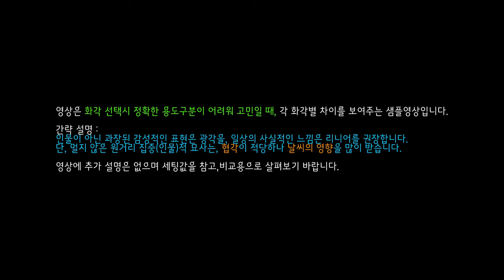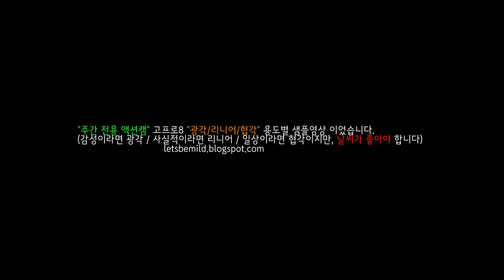고프로8 화각(광각/ 리니어/ 협각)들의 사용 용도 구분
동영상 설명 :
하찮은 또는 평범한 주변환경을 비범한 감성적인 느낌을 광각이 색다르게 묘사합니다.
리니어는 너무나 사실적이라, 카메라로 촬영시 주변 환경이 평범하여 재미가 없을 수 있습니다.
협각은 인물이나 사물을 집중(망원)할 수 있으나, 날씨(조명)에 영향을 많이 받습니다.

멋지다고 생각해 야외 풍경을 촬영했는데, 느꼈던 것과 달리 평범하다면 사실적인 리니어 화각일 가능성이 큽니다.
반대로, 평범한 실내를 촬영했는데 현실감과 떨어진 느낌이 들었다면 광각으로 과장되었을 것입니다.

하이퍼스무스 권장 화각 : 협각-끔 / 리니어-켜짐 / 광각-높음